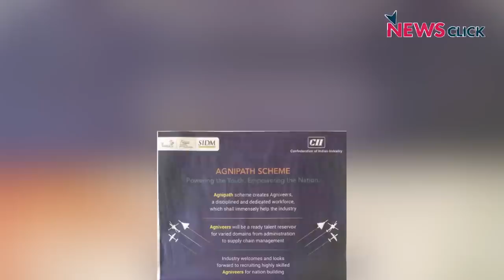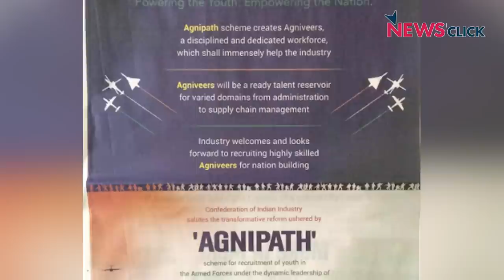रेगुलर भर्ती के बदले ठेके का Agnipath, स्कीम पर इतनी पर्देदारी क्यों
Agnipath Scheme के विरोध में देश के कई राज्यों के राजपथों पर आग की लपटें नजर आ रही हैं. आखिर स्कीम पर इतना उग्र विरोध क्यों? क्या यह स्कीम युवाओं के विरूद्ध है? क्या यह कारपोरेट-पक्षी है? सरकार इस स्कीम पर साफ-साफ क्यों नहीं बोलती? इतनी पर्देदारी क्यों है? HafteKiBaat के नये एपिसोड में वरिष्ठ पत्रकार Urmilesh का विश्लेषण